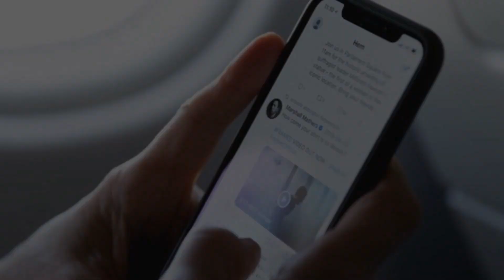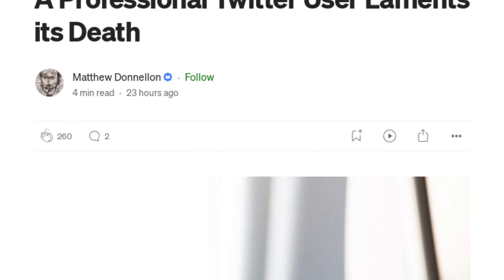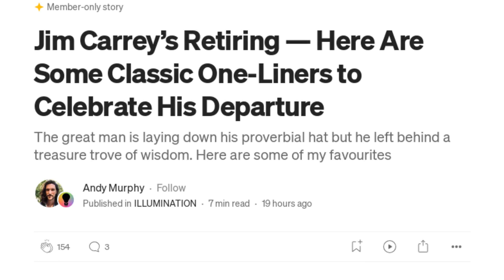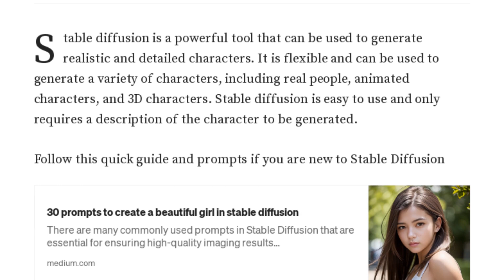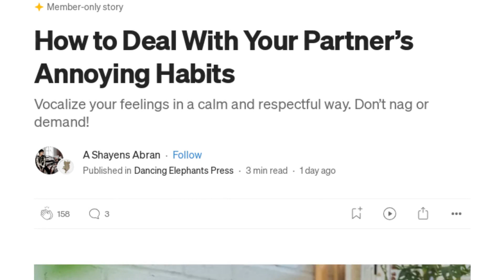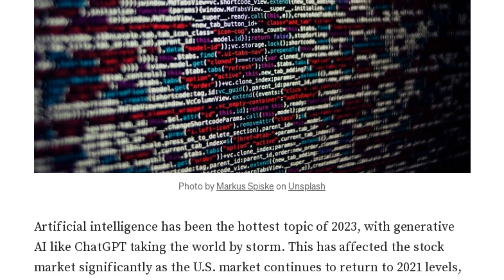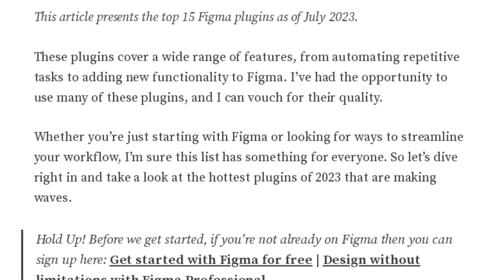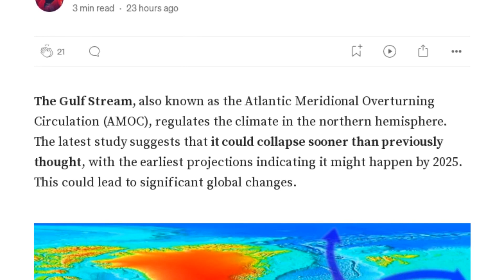TikTok Diversifies Content Creation with Text-Only Posts. Review of Medium's Top articles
Dive into the world of Medium's most popular articles, covering a wide range of topics from climate change despair to the future of tech, life lessons, and more. Perfect for your commute or as a background sound, this video will keep you informed and entertained. Don't forget to check out the links to the original articles in the description below.

00:00 Intro
00:17 The Coming Age of Climate Despair
00:36 My New Cyborg Vision
00:52 TikTok Diversifies Content Creation with Text-Only Posts
01:09 The Ad Shoot Gone Terribly Wrong — With Michael Jackson
01:20 Fit for Life: The Keys to Building and Maintaining a Workout Routine
01:34 10 Things I Stopped Doing in Pandas after Learning from the Pros
01:49 A Professional Twitter User Laments its Death
02:07 Electric Dreams
02:21 Connected To Pain — Grace Linton Part 1
02:34 Why Cyclicality Is the Universal Law of Life
02:49 What Do Two Medium Photographer Friends Do When They Meet Each Other IRL?
03:07 Want To Disconnect? This US Region Bans Cell Service and Wi-Fi
03:27 Jim Carrey’s Retiring — Here Are Some Classic One-Liners to Celebrate His Departure
03:41 Behold the Antique Soul of a Future-Proof Digital Workflow!
03:57 Books About Tech Startups: The Good, The Bad, And The Cheesy
04:16 🏆 StackOverflow Announces OverflowAI
04:40 Disadvantages of Working for Giant Tech Companies
04:53 How To Turn 2D Midjourney Images Into 3D Scenes And Story Worlds
05:18 My Mother Taught Me
05:31 20 Stable Diffusion Prompts to Create Stunning Characters
05:47 How Virtual Reality is Shaping Meditation
06:04 My Embedly Tool Is Not Working.
06:21 What Your Rejection of Autistic People Does
06:38 City Life During Monsoon: A Photo Story.
06:54 Me And My Life
07:11 How to Deal With Your Partner’s Annoying Habits
07:25 Spring Came — Time to be Whole Again
07:42 Navigating the DataWorld: A Decade’s Worth of Valuable Advice
07:58 Sometimes We Forget How Lucky We Are To Be Alive Today
08:11 Stop Buying AI Stocks Like NVDA: They’re Overhyped And Overvalued
08:31 About Me — inthewaves
08:49 I Used to Hate My Day Job… Despite Loving What I Do. Is That You Too?
09:01 Using Sickness as a Life Reset
09:13 The Skylab 3 UFO incident
09:29 Unmasking the Digital World with Cryptocurrency, Blockchain, and AI
09:45 Unmasking the World of Hackers: Understanding their Motivations and Impact
10:01 Hidden Gems in Python: Lesser-Known Tips & Tricks — Part 2
10:20 15 Hottest Figma Plugins of 2023 to Boost Your Design Productivity
10:36 Aliens — The Green Men
10:53 We love the splendid isolation
11:12 Starry Kind Of Dance
11:25 Why You Should Aim to Be the Best
11:39 Know Thy Open Source. №3.
11:59 Nothing Phone (2) Review: Is It an iPhone Beater?
12:11 2025 Climate Catastrophe: The Shocking Collapse of the Gulf Stream in the Atlantic